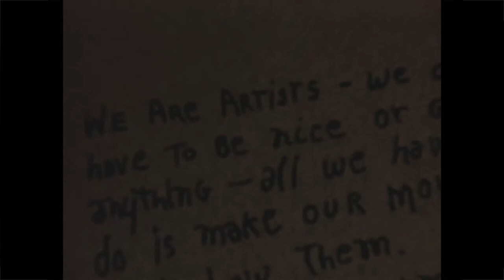Excerpt from Home Movies - Rome/Florence/Venice/Greece by Taylor Mead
Distributed by The Film-Makers' Cooperative